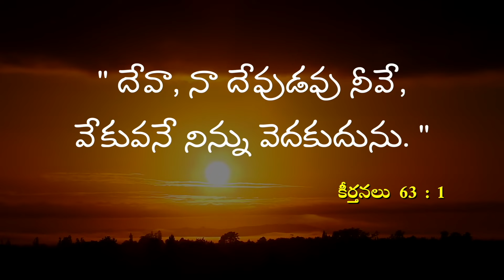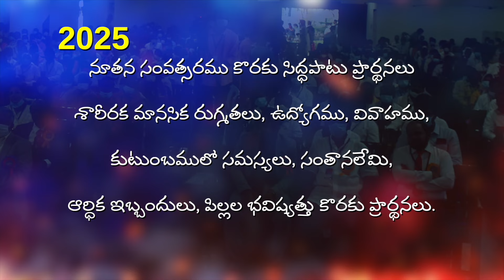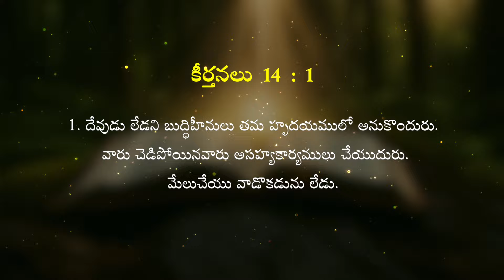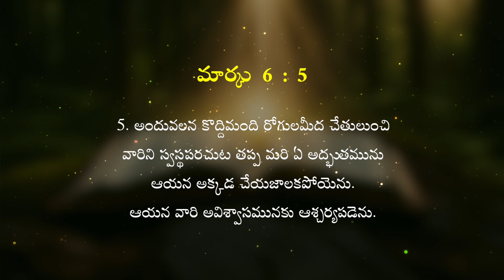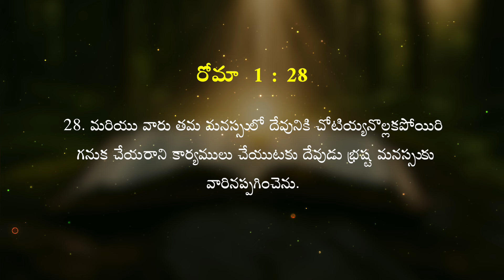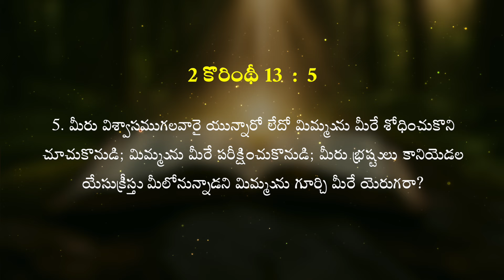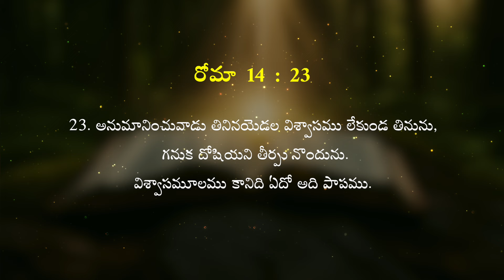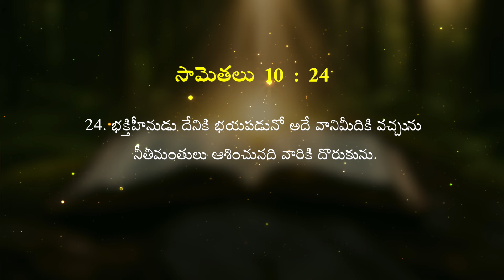|| హృదయ పరీక్ష - 36 || "అవిశ్వాసము "|| Disbelief || Message by Joy Cherian ||UPF Church||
UPI: upfjoy-1@okaxis